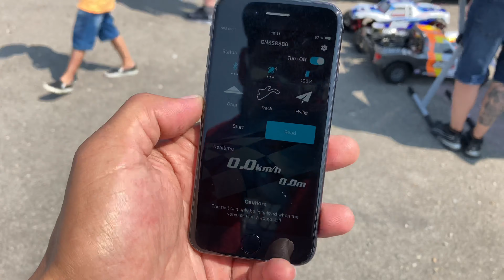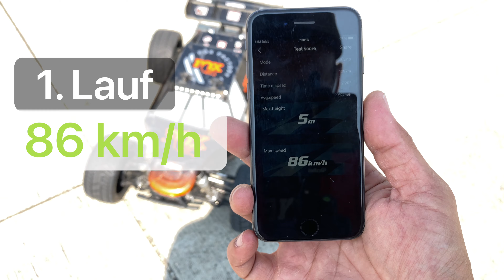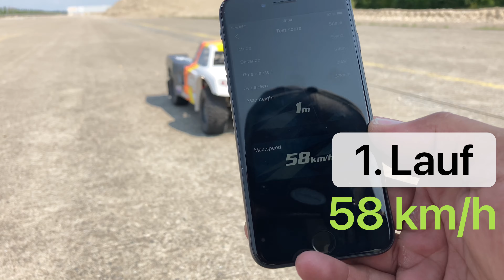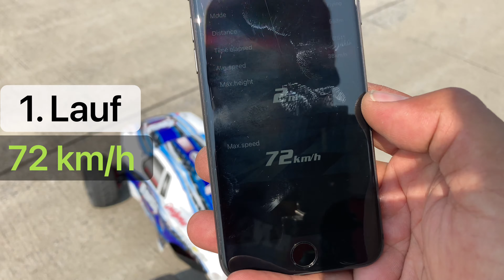WILLYWEST SPEEDTEST VOL III 1/5 Edition // LOSI DBXLE / 5IVE-T / MTXL SMRC CUSTOM / CORALLY JAMBO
Wir waren beim Speedtest machen. Der Sascha Mayr war zu Besuch mit seinen Riesenbabies von Losi. War ne richtig geile Angelegenheit.

Gruss,

Willy

Dieses Video enthält unbezahlte Werbung sowie unbezahlte Produktplatzierung sowie Markennamen.